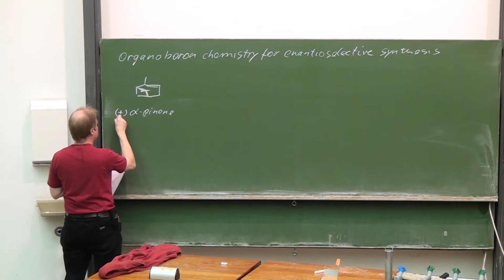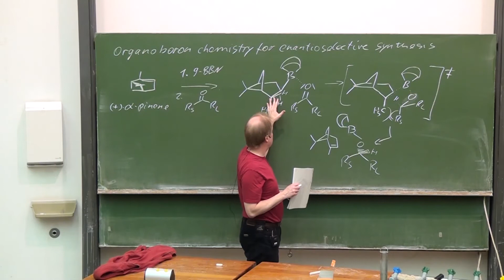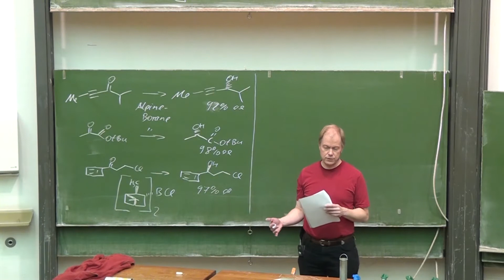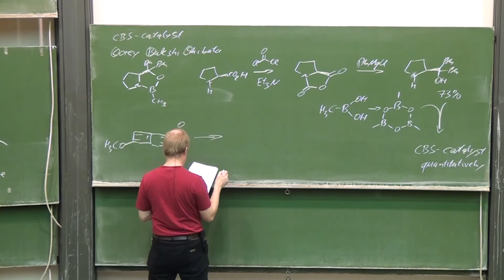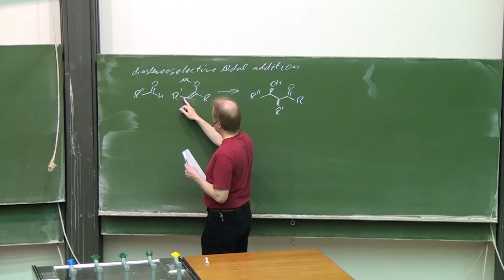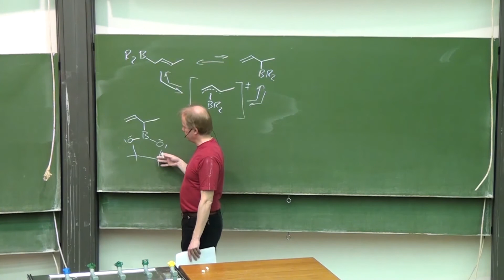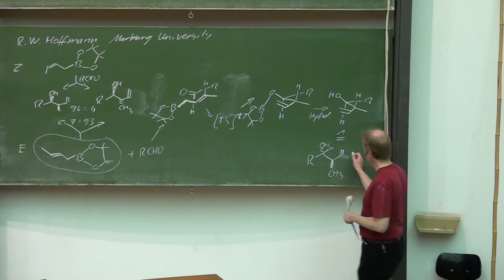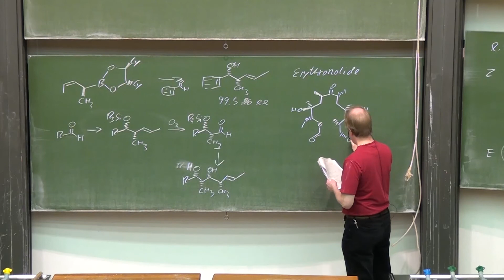Lecture Stoechiometric Organometallics 18 Prof G Dyker 111213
Organoboron chemistry for enantioselective transformations